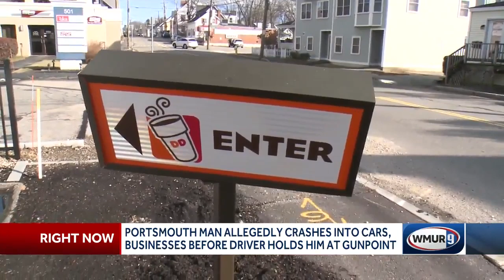Police praise man who held driver involved in crashes at gunpoint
A driver was arrested Monday after crashing his truck into a Portsmouth restaurant, and police said a witness held the suspect at gunpoint until officers arrived.